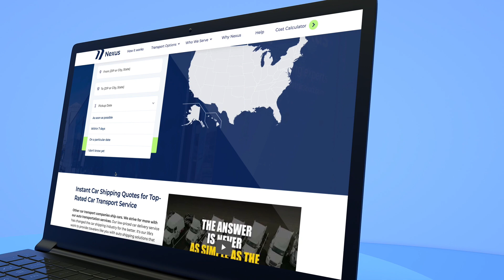Car Shipping | Why Choose Professional Car Movers Over Self Drive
If you're planning to move to a new state, don't forget about shipping your car! In this video, we will discuss your options for transporting your vehicle, including driving it yourself or using a tow dolly. However, have you considered professional auto transport as a safer, smarter, and more cost-effective choice?

With Nexus, you can take advantage of the largest network of top drivers in the US and use their instant car shipping cost calculator to book reliable and efficient vehicle transport services within seconds. Whether you need to ship a car across the country or locally, our car shipping trucks will get your vehicle where it needs to be. Choose Nexus, the best car shipping company, to make your move stress-free and avoid long drives, rising gas prices, and potential damages to your car.

Timestamp:
0:00 ➡️ Are you Moving To a new home?
0:13 ➡️ Moving options you have
0:52 ➡️ Instant quote from Car shipping Calculator